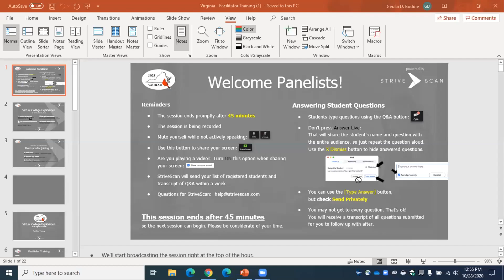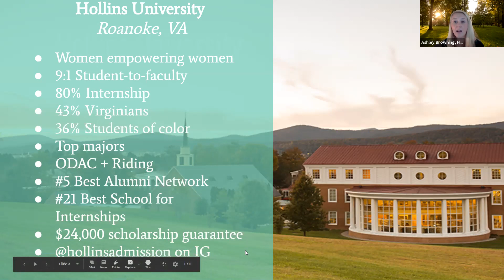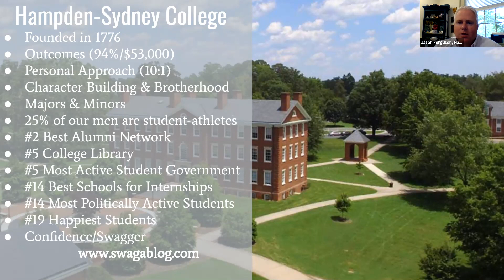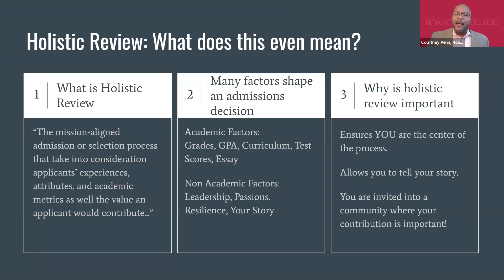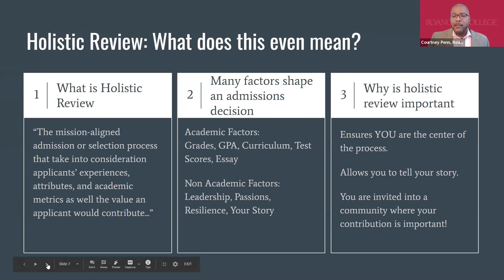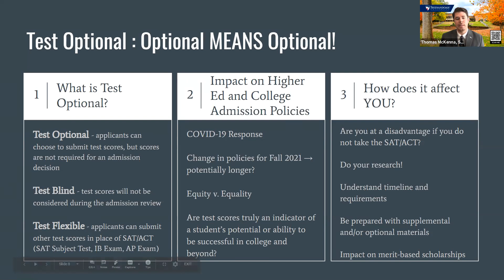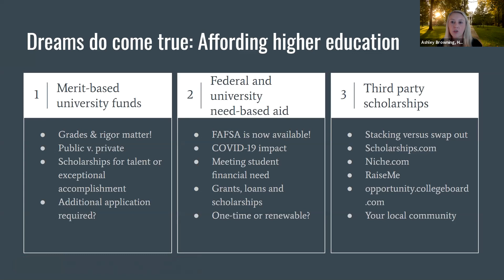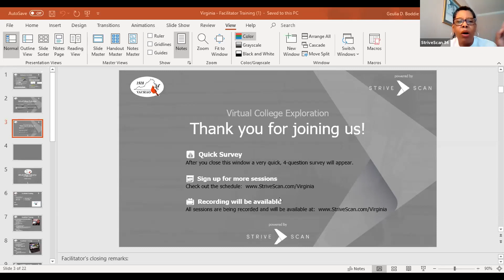Decoding the college admission process: Holistic review, test-optional, affordability & more- VACRAO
What are admission counselors really looking for in an applicant? How can I stand out on my college application? How will I know if it's the "right fit"? Can I even afford to go to college? Join admission professionals as they debunk some of the myths surrounding the college admission process. They will discuss the real "need-to-know" topics that tend to add stress and confusion as students navigate the college search, application, and selection process.